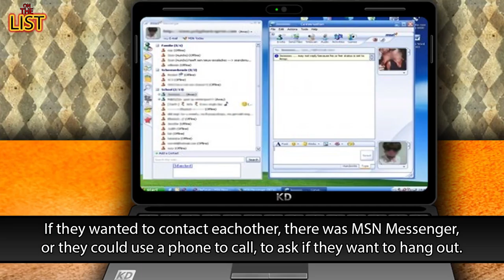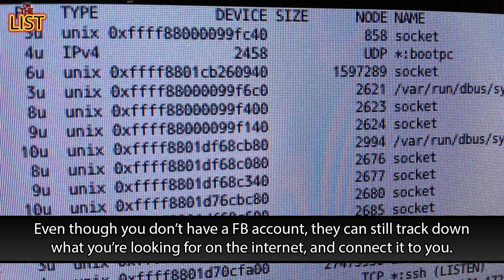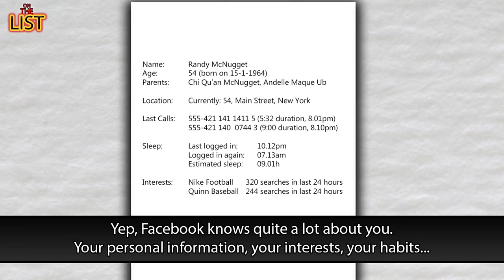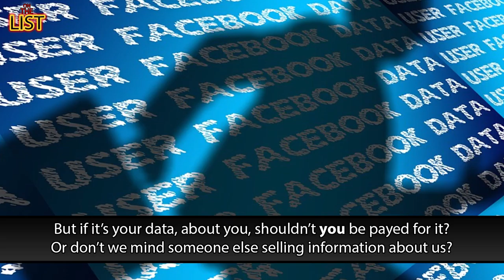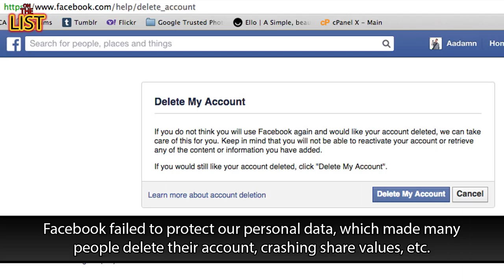10 Disturbing Freaking Facebook Facts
With the Cambridge Analytics scandal, can Facebook still be trusted?
What else is Facebook hiding from us?